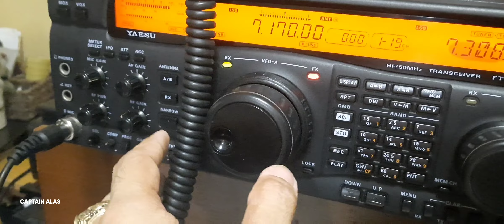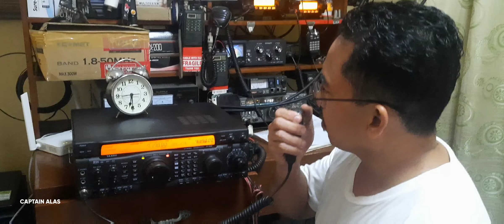DU3MY MEMORIAL CONTEST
Amateur Contest, Ham radio amateur, Ham Radio, Amateur Radio, Ham Radio Philippines, Amateur Radio Philippines, Philippine Amateur Radio Association, Ham Net Philippines, DU3MY,